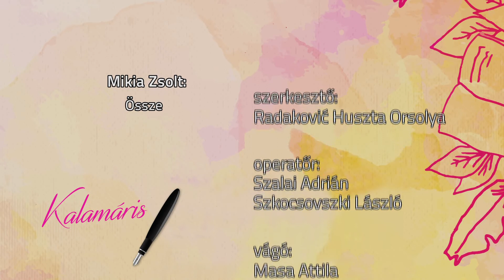Kalamáris - Cvetković Lejla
Cvetković Lejla, Petőfi Sándor Általános Iskola Újvidék
(Miklya Zsolt: Össze)